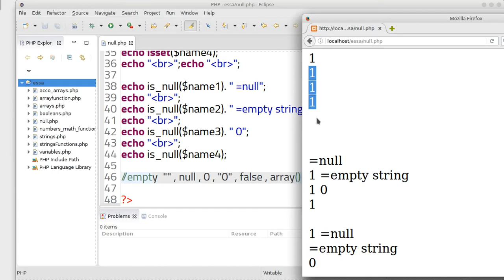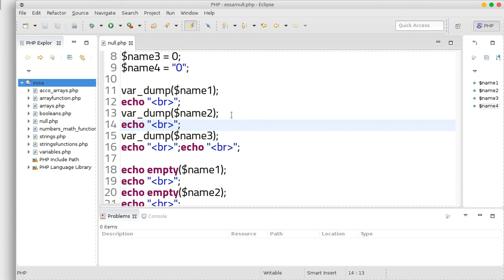48 PHP scripting language Empty